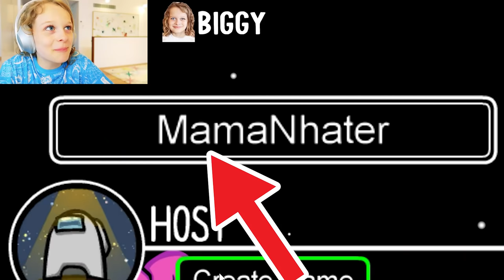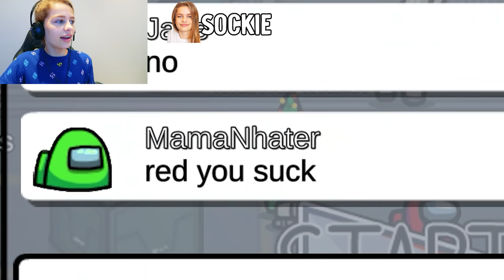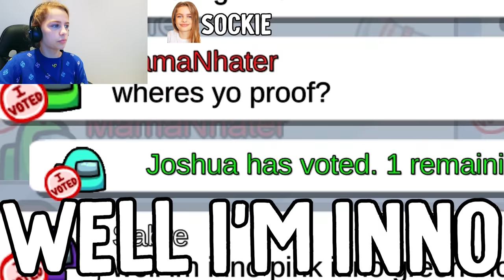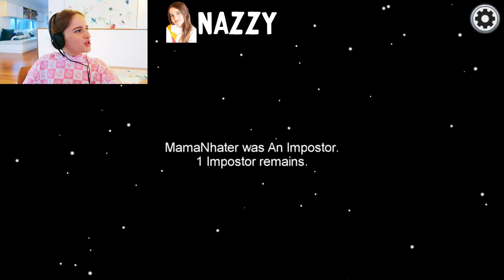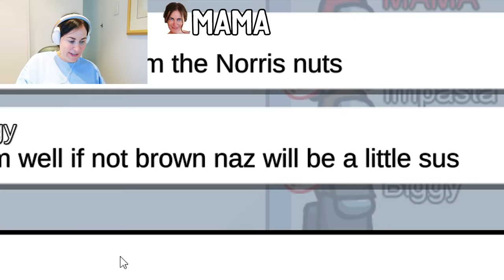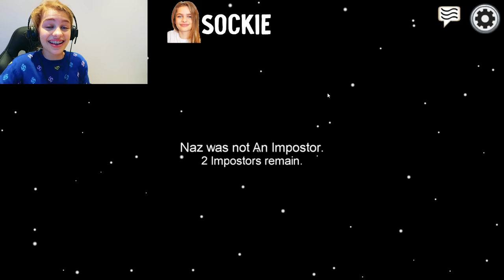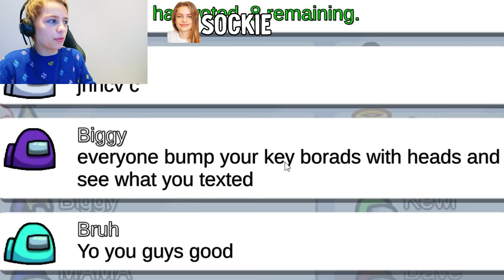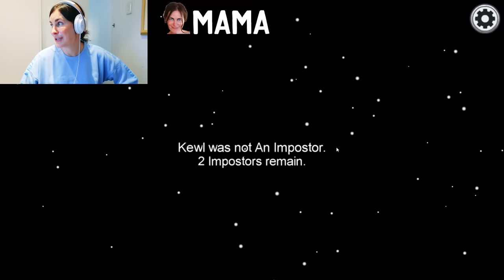WE PRANKED MAMA (she got angry) in Among Us Gaming w/ The Norris Nuts